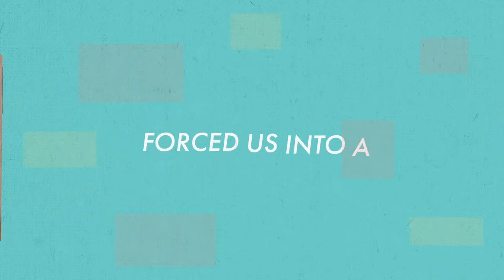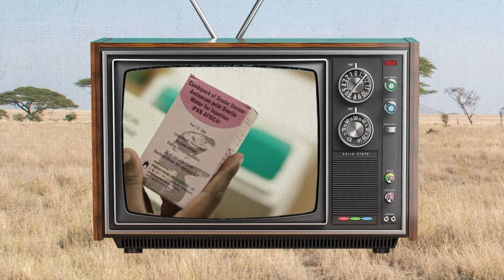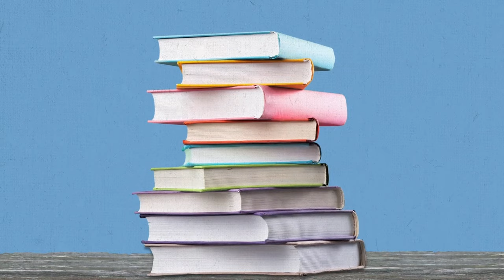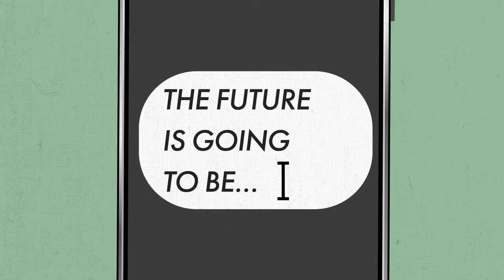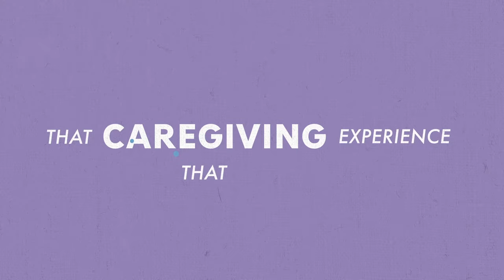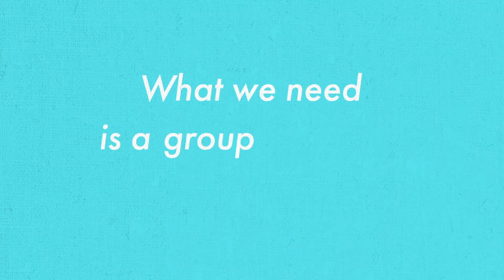What is the Future of Work? | World Economic Forum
For the vast majority of us, the workplace is rapidly changing. But what does that mean for the future of work? Will jobs be displaced by technological advancements?